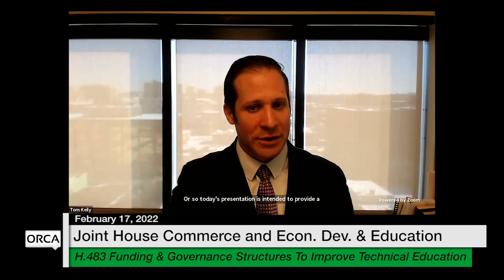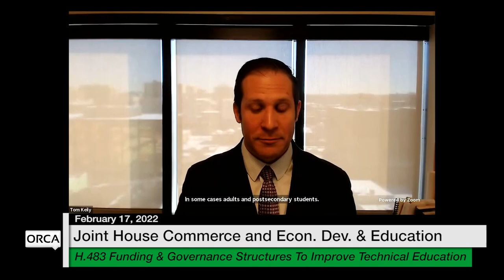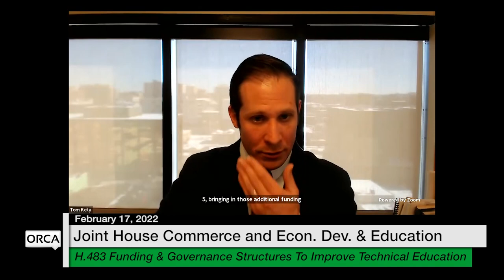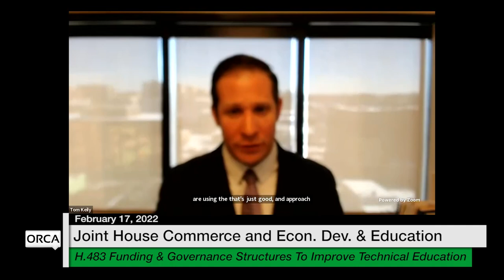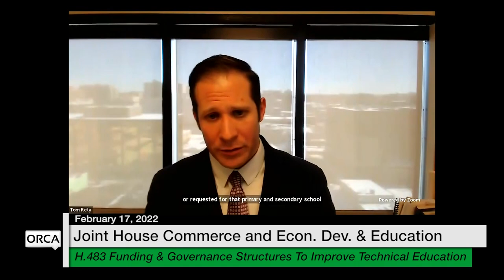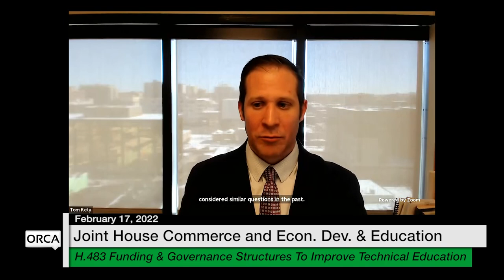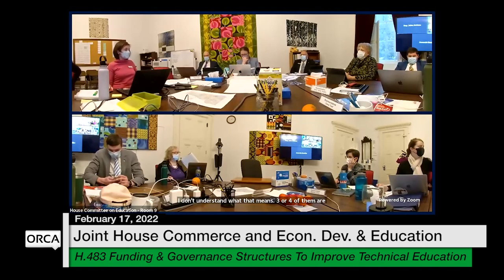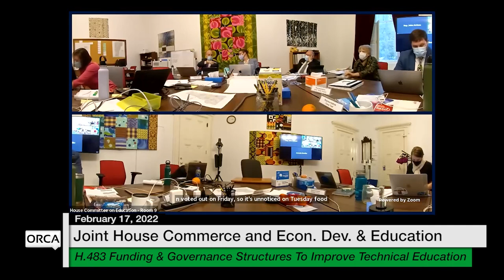Vermont State House - H.483 2/17/2022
H.483 Potential New Models of Funding and Governance Structures To Improve the Quality, Duration, and Access to Career Technical Education in Vermont 2/17/2022